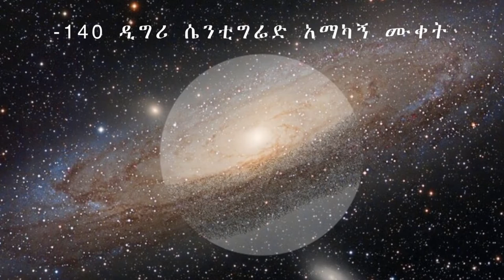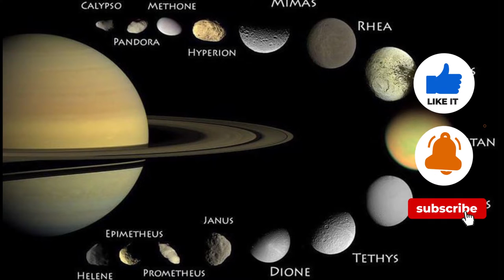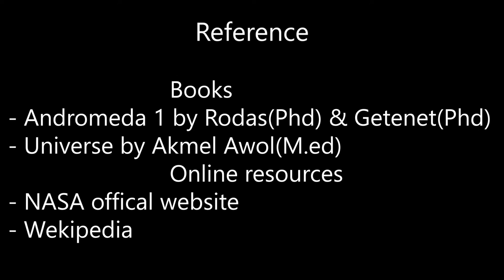part 9 | Planet Saturn | ፕላኔት ሳተርን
This Video is part of a series of videos about “exploring the universe and space” and explains about The Mystery of Planet Saturn.